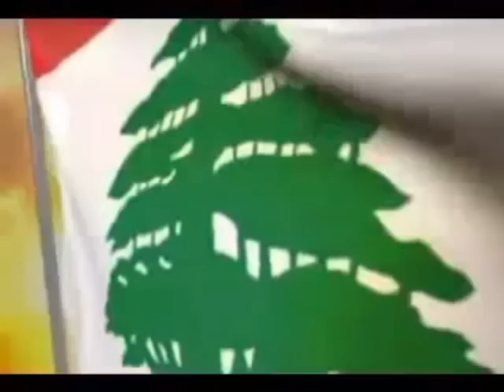LEBANON Paradise on Earth - Part 2 : National Anthem